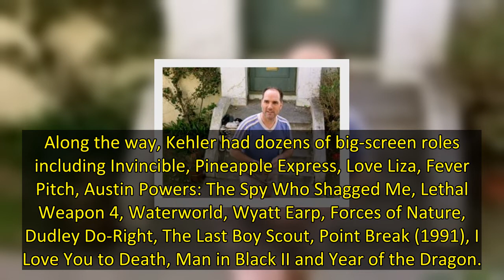Jack Kehler Dies: ‘Big Lebowski’ Landlord, Character Actor In Dozens Of Films & TV Shows Was 75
Jack Kehler, a character actor who had supporting roles in dozens of TV shows and films over four decades including the Dude’s landlord in The Big Lebowski, has died. He was 75.
Kehler’s son, Eddie Kehler told Deadline, that his father died Saturday of complications of leukemia at Cedars Sinai Medical Center in Los Angeles.
Hollywood & Media Deaths In 2022: Photo Gallery
Born on May 22, 1946, in Philadelphia, the elder Kehler studied with Sanford Meisner and Wynn Handman and was a lifetime